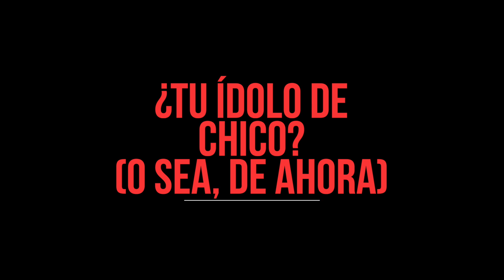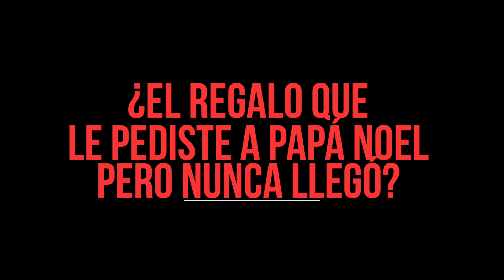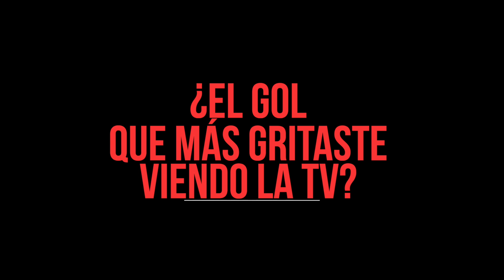21 preguntas a Josue Colmán